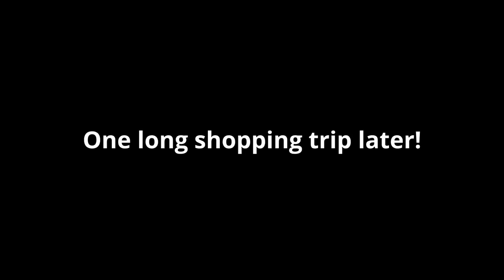My Boyfriend Kissed My Twin Sister...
I can't believe how crazy this was! We hope you enjoy this video, make sure to watch till the end to see what happens! Love you all!